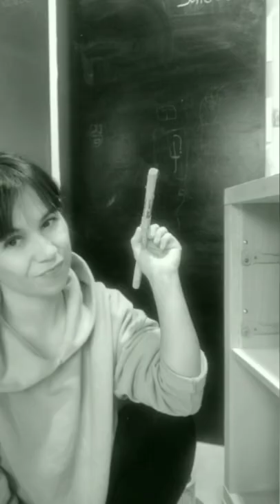TIPS DECO | 10 TIPS PARA VIVIR CON LO ESENCIAL | FADRIQUE ATELIER VLOG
10 TIPS PARA VIVIR CON LO ESENCIAL
Disfrutar de lo sencillo, hacer de lo cotidiano magia, no necesitar grandes cosas…La felicidad está en esas pequeñas grandes cosas. El arte de saber vivir con lo esencial ¿lo practicas? hoy en el blog te doy 10 tips para lograrlo ⁠

Díselo a tu amiga, a tu compañera de trabajo, a tu vecina, a tu madre o a tu hermana.

Dale a la 🔔 y te avisará cada vez que publique 😉